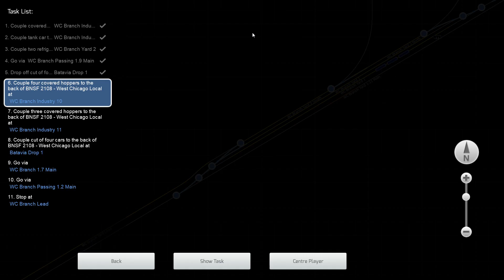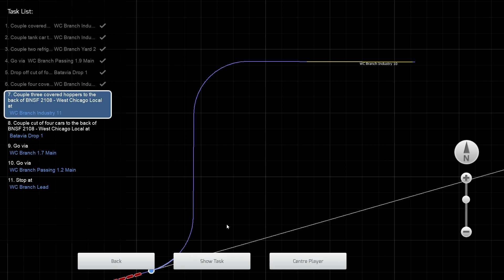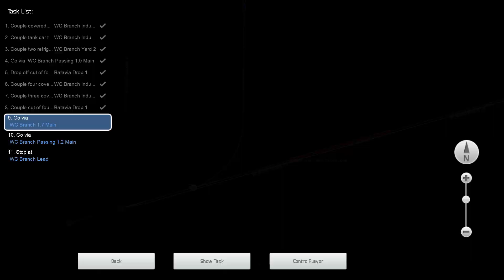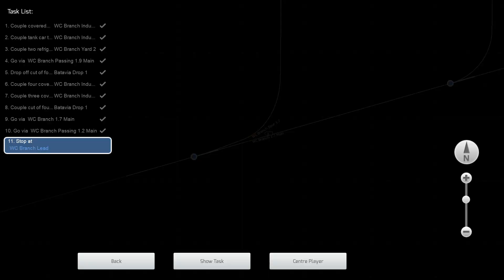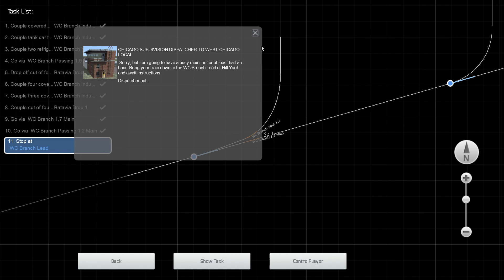West Chicago Local - The Racetrack: Aurora to Chicago - EMD GP38-2 BNSF - Train Simulator Classic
The Chicago Subdivision's West Chicago Branch is very different indeed from its bustling three-track mainline "racetrack". Stretching some 10 miles from Aurora to West Chicago, the branch is served by "up one day and down the next" local freights that originate at Eola. You are the engineer of a southbound turn, ready to begin the morning's work at West Chicago and then make your way towards Aurora.

I lost 10 points on this scenario due to being unable to meet the timetable.

Loco: EMD GP38-2 BNSF ex-Burlington Northern – included with route